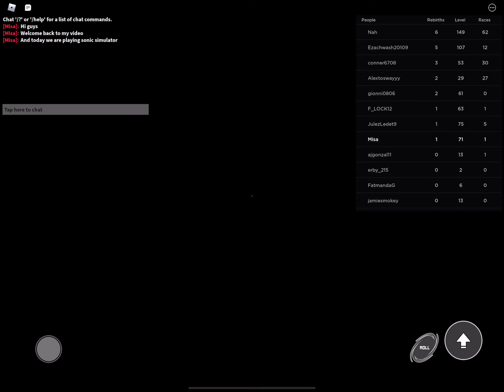Playing sonic ￼ ￼￼ simulator￼